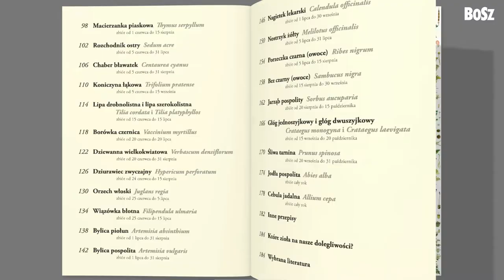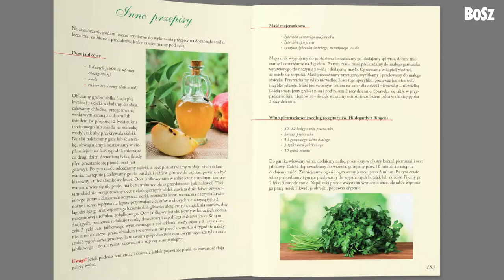Zioła Jak zbierać, przetwarzać, stosować - prezentacja książki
Zioła. Jak zbierać, przetwarzać, stosować. Poradnik dla tych, którzy chcą zbierać zioła, suszyć je, przetwarzać i wykorzystywać dla zdrowia i urody. Układ ziół w książce zgodny jest z kalendarzem zbiorów (od wiosny do jesieni). Autorka dokładnie opisuje sposób ich wykorzystania, dolegliwości, na które pomagają, podaje też sprawdzone przepisy na przygotowanie nalewek, naparów, maści i innych ziołowych specyfików. Prezentację roślin ubarwia opowieść o ich etnograficznym i historycznym znaczeniu.

Autor: Magdalena Gorzkowska

O książce: format: 165 x 235 mm, liczba stron: 184, liczba zdjęć: 182, język wydania: polski

Spis treści
8 Wstęp
10 Gwiazdnica pospolita - Stellaria media - zbiór od 15 marca do 30 listopada
14 Podbiał pospolity (kwiaty) - Tussilago farfara - zbiór od 20 marca do 15 kwietnia
18 Fiołek wonny - Viola odorata - zbiór od 5 kwietnia do 25 kwietnia
22 Czosnek niedźwiedzi - Allium ursinum - zbiór od 5 kwietnia do 3 maja
26 Porzeczka czarna (liście) - Ribes nigrum - zbiór od 15 kwietnia do 10 maja
30 Brzoza brodawkowata - Betula pendula - zbiór od 15 kwietnia do 31 maja
34 Mniszek lekarski - Taraxacum officinale - zbiór od 20 kwietnia do 13 maja
38 Stokrotka pospolita - Bellis perennis - zbiór od 20 kwietnia do 30 września
42 Sosna zwyczajna - Pinus sylvestris - zbiór od 25 kwietnia do 15 maja
46 Kasztanowiec zwyczajny - Aesculus hippocastanum - zbiór od 1 maja do 15 maja
50 Pokrzywa zwyczajna - Urtica dioica - zbiór od 1 maja do 31 maja
54 Bluszczyk kurdybanek - Glechoma hederacea - zbiór od 1 maja do 31 lipca
58 Podbiał pospolity (liście) - Tussilago farfara - zbiór od 1 maja do 31 lipca
62 Glistnik jaskółcze ziele - Chelidonium majus - zbiór od 1 maja do 31 października
66 Przywrotnik pospolity - Alchemilla vulgaris - zbiór od 5 maja do 31 sierpnia
70 Babka lancetowata - Plantago lanceolata - zbiór od 5 maja do 30 września
74 Jasnota biała - Lamium album - zbiór od 5 maja do 30 września
78 Robinia akacjowa - Robinia pseudoacacia - zbiór od 10 maja do 3 czerwca
82 Róża pomarszczona - Rosa rugosa - zbiór od 15 maja do 15 czerwca
86 Żywokost lekarski - Symphytum officinale - kwitnienie od 15 maja do 15 lipca, zbiór od 1 października do 30 listopada
90 Pięciornik kurze ziele - Potentilla erecta - kwitnienie od 15 maja do 30 września, zbiór od 15 września do 31 października
94 Bez czarny (kwiaty) - Sambucus nigra - zbiór od 20 maja do 24 czerwca
98 Macierzanka piaskowa - Thymus serpyllum - zbiór od 1 czerwca do 15 sierpnia
102 Rozchodnik ostry - Sedum acre - zbiór od 5 czerwca do 31 lipca
106 Chaber bławatek - Centaurea cyanus - zbiór od 5 czerwca do 31 sierpnia
110 Koniczyna łąkowa - Trifidium pratense - zbiór od 5 czerwca do 15 września
114 Lipa drobnolistna i lipa szerokolistna - Tilia cordata i Tilia platyphyllos - zbiór od 15 czerwca do 15 lipca
118 Borówka czernica - Vaccinium myrtillus - zbiór od 20 czerwca do 20 lipca
122 Dziewanna wielkokwiatowa - Verbascum densiflorum - zbiór od 20 czerwca do 31 sierpnia
126 Dziurawiec zwyczajny - Hypericum perforatum - zbiór od 24 czerwca do 15 sierpnia
130 Orzech wioski - Juglans regia - zbiór od 25 czerwca do 5 lipca
134 Wiązówka błotna - Filipendula ulmaria - zbiór od 25 czerwca do 15 lipca
138 Bylica piołun - Artemisia absinthium - zbiór od 1 lipca do 31 sierpnia
142 Bylica pospolita - Artemisia vulgaris - zbiór od 1 lipca do 31 sierpnia
146 Nagietek lekarski - Calendula officinalis - zbiór od 1 lipca do 30 września
150 Nostrzyk żółty - Melilotus officinalis - zbiór od 5 lipca do 31 lipca
154 Porzeczka czarna (owoce) - Ribes nigrum - zbiór od 5 lipca do 15 sierpnia
158 Bez czarny (owoce) - Sambucus nigra - zbiór od 15 sierpnia do 30 września
162 Jarząb pospolity - Sorbus aucuparia - zbiór od 20 sierpnia do 15 października
166 Głóg jednoszyjkowy i głóg dwuszyjkowy - Crataegus monogyna i Crataegus laevigata - zbiór od 15 września do 20 października
170 Śliwa tarnina - Prunus spinosa - zbiór od 20 września do 31 października
174 Jodła pospolita - Abies alba - zbiór cały rok
178 Cebula jadalna - Allium cepa - zbiór cały rok
182 Inne przepisy
184 Które zioła na nasze dolegliwości?
184 Wybrana literatura

Ta i wiele innych książek do nabycia w księgarniach i na